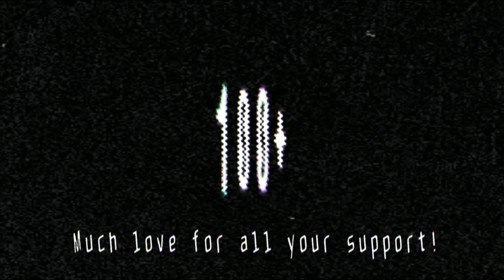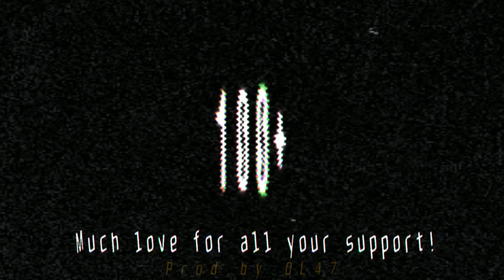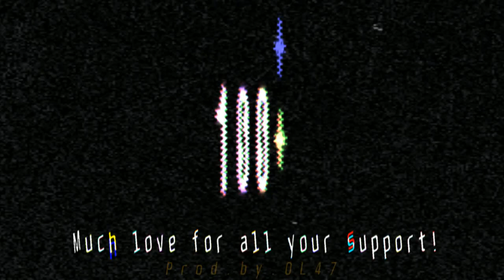(FREE FOR PROFIT) 100+ TYPE BEAT 2022 (prod. by OL47)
MUST GIVE ME CREDIT (prod. OL47) IN YOUR TITLE AND DESCRIPTION.

If you want to purchase this Beat or lease it, write an E-Mail / DM for Prices.